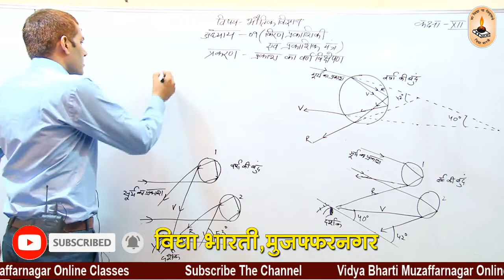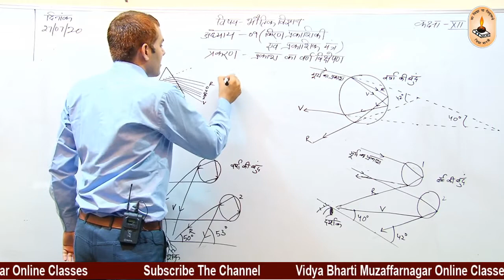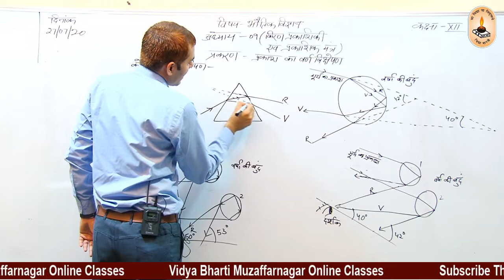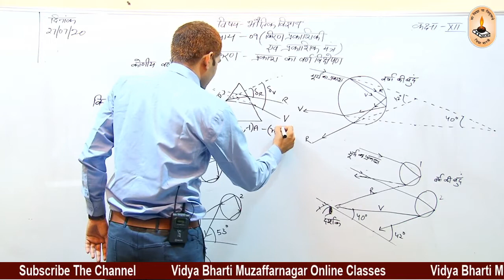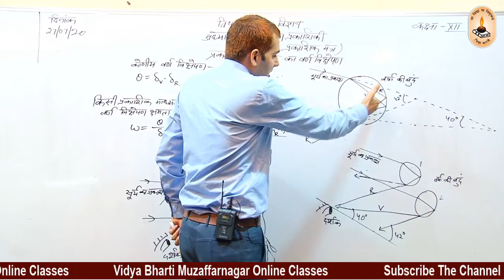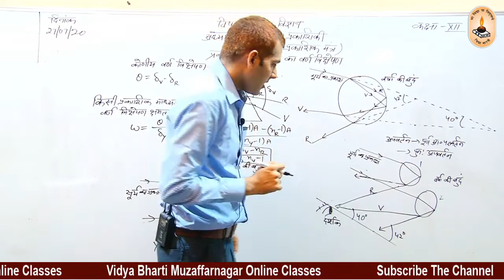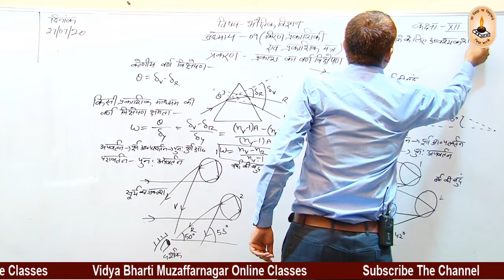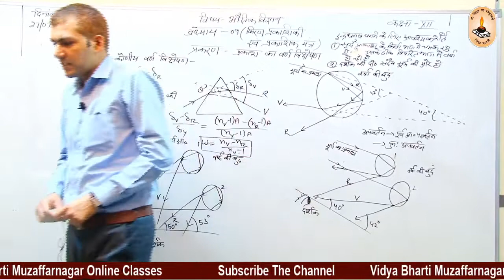कक्षा 12 भौतिक विज्ञान-किरण प्रकाशिकी | प्रकाश का वर्ण विक्षेपण | विद्या भारती मुज़फ्फरनगर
ऑनलाइन क्लास-विद्या भारती मुज़फ्फरनगर